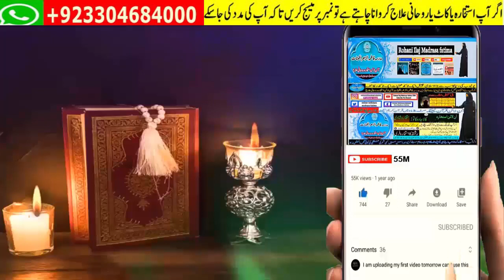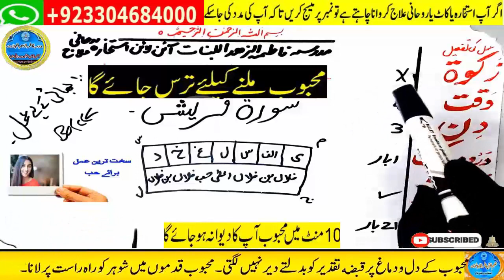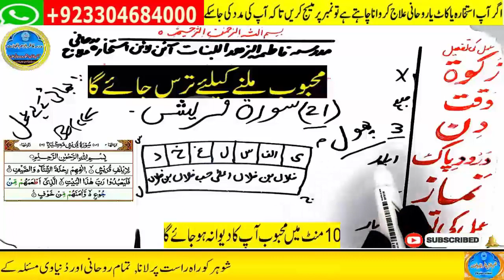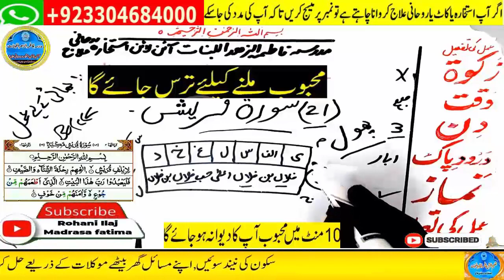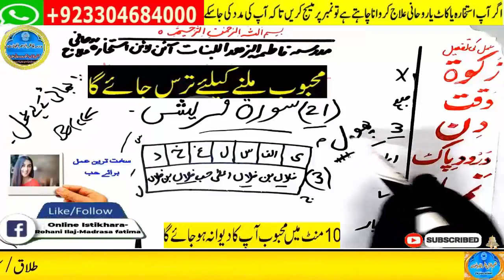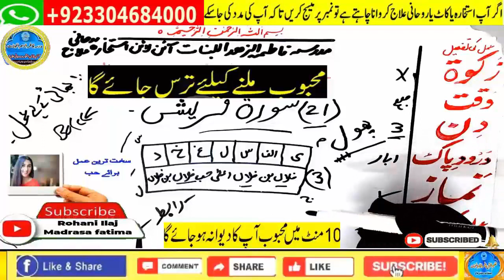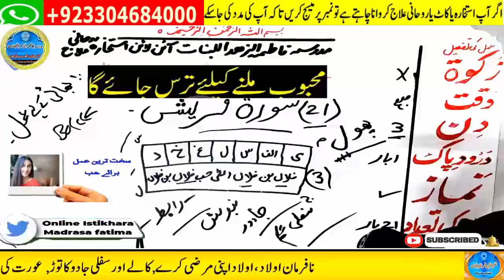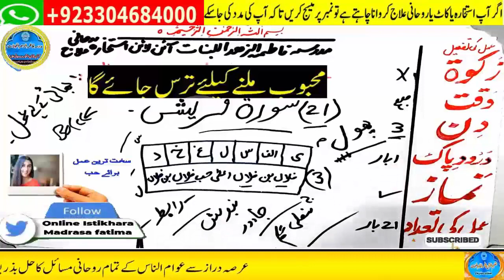mohabbat ka wazifa, wazifa for love, love marriage, mohabbat ka wazifa aag jesa, mohabbat ka taweez